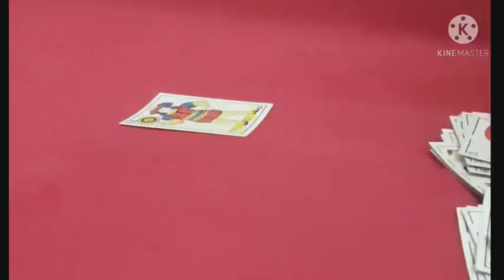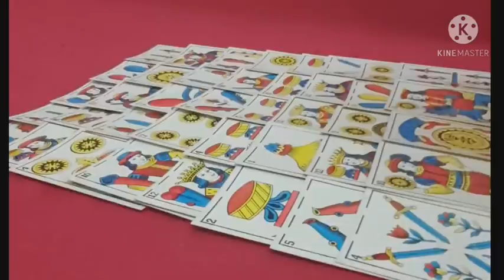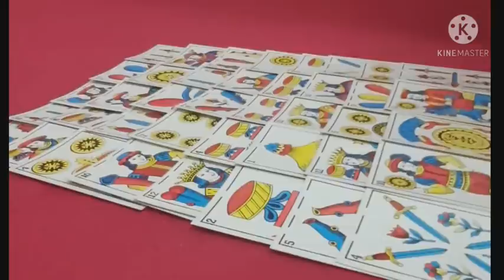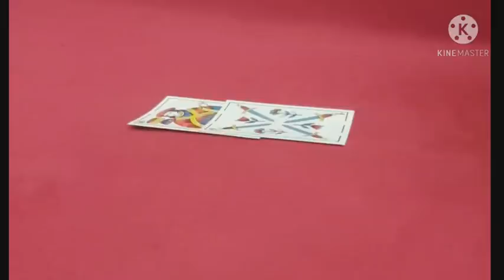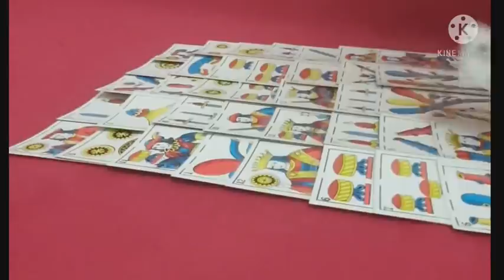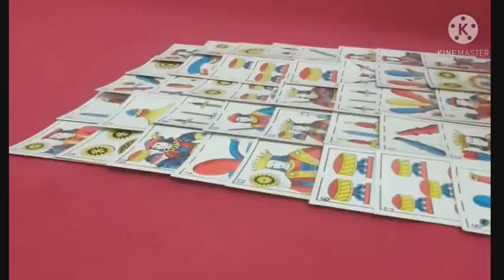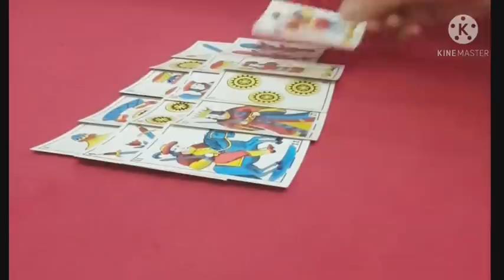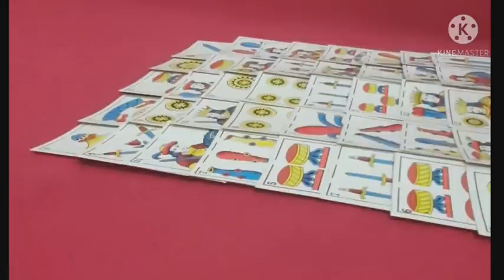فال شهر ابريل للبيضاء للحنطية للسمراء